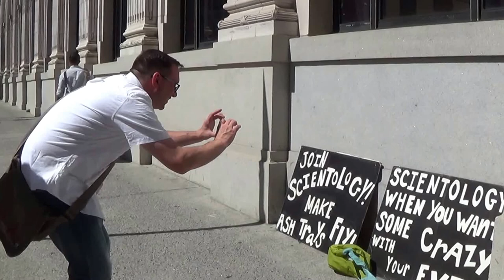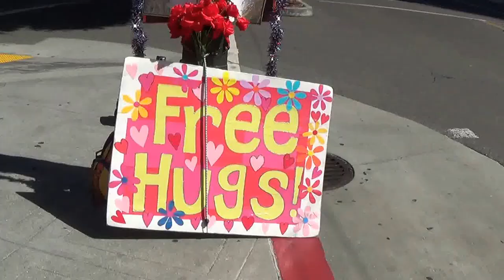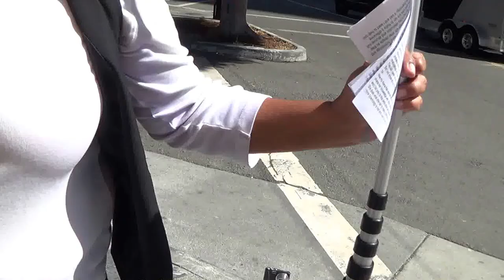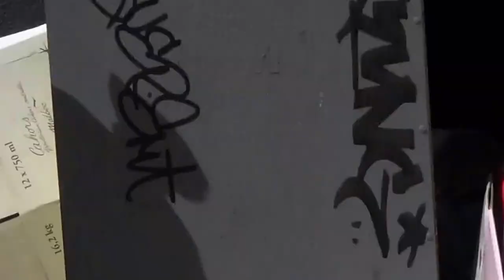62.1 - 08/23/2014 - Moar Meow Man, with Bonus Guest: JOSH @ SF Scientology Org